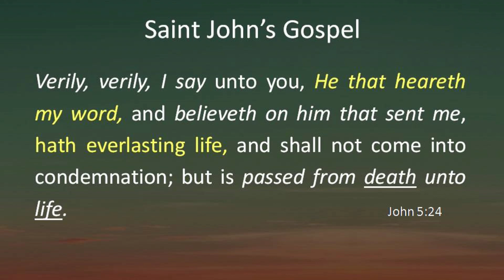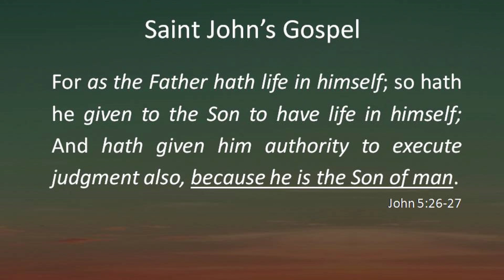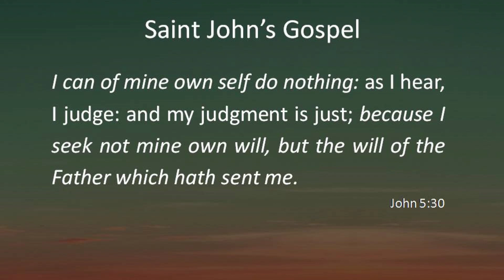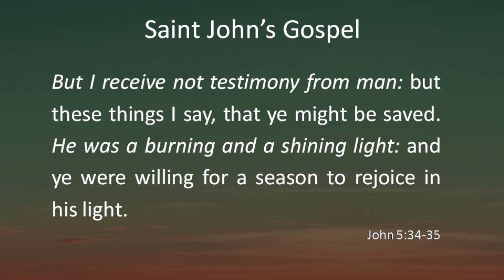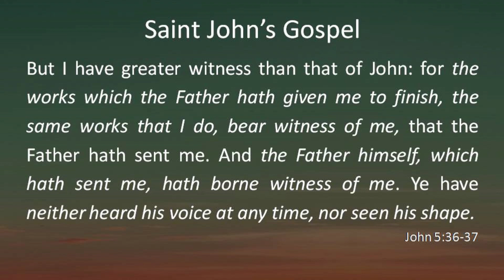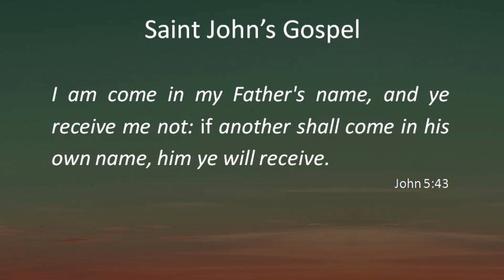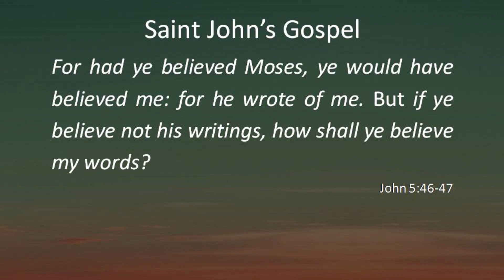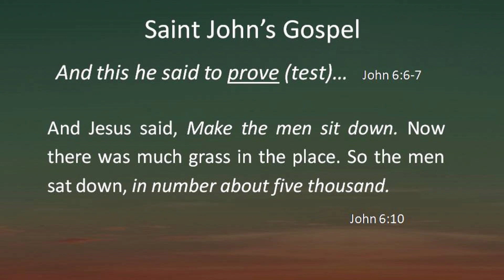Bible Class John 5:23 to 6:15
Jesus seeks not the honor or men but that which comes from God only. The religious man does not seek the honor that comes from God and so rejects God's Word.